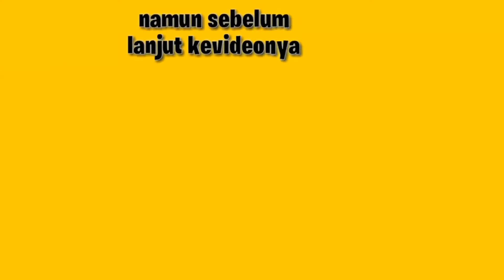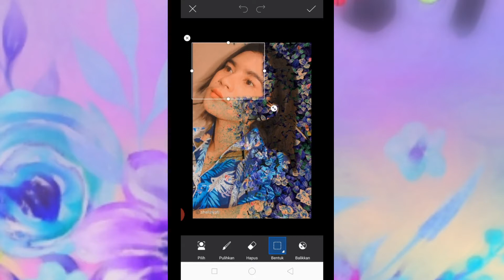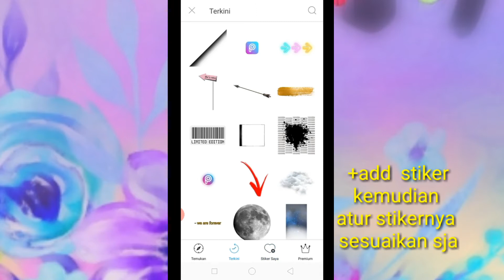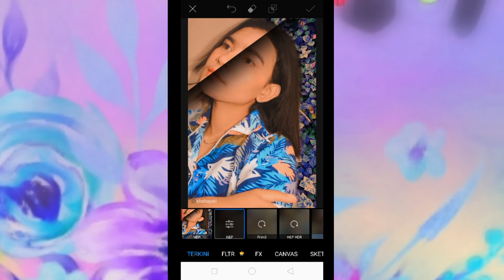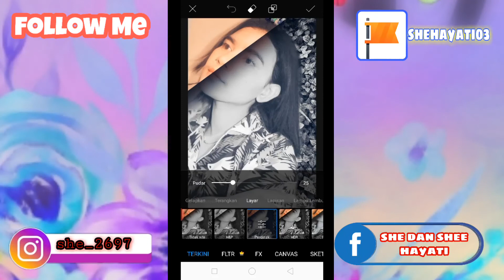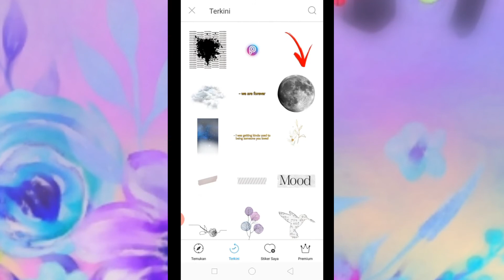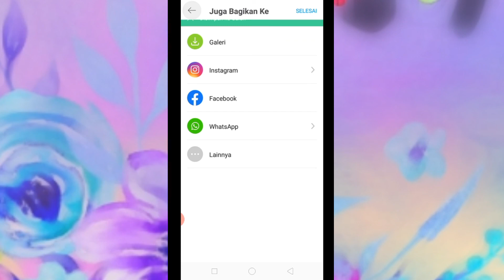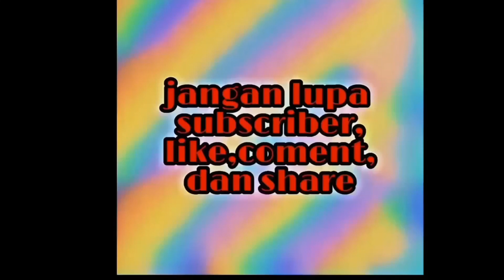TUTORIAL CARA EDIT FOTO POTRAIT|EFFEK HITAM PUTIH|PICSART TUTORIAL part 68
TUTORIAL CARA  EDIT FOTO POTRAIT|EFFEK HITAM PUTIH|PICSART TUTORIAL

aplikasi record : az record screen
apliksi edit foto : picsart
aplikasi edit video : kinemaster diamond
thumbnail : picsart

music editfoto : city greey

fp : @shehayati03

jngan lupa suport chanel ini dengan cara
kalian

coment📝✔

jngan lupa aktifkan notifikasihnya ya teman² agr kalian tidak ketinggalan video² dari aku